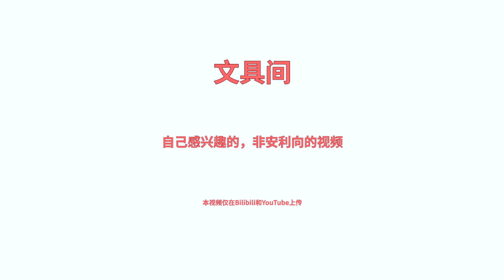【文具间】vol.48 威迪文man100黑檀木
水人的man100黑檀木，作为man100木杆中，数量最多，价格最低的一款，在保留了m100绝大多数特点的基础上，还加入了木材材料的优点。木制的man100虽然不是木笔中性价比最高的，但是在实用和观感效果上做到了良好的平衡。
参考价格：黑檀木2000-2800